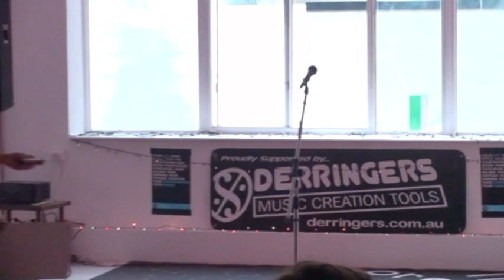‪'the nameless project' wink wink nudge nudge 006: Tessa Leon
Tessa Leon at wink wink nudge nudge Feb 11 2011 @ PaperStringPlastic
film by: Adam Carter

"for those that like a little foreplay for their Friday night, a seductive selection of Adelaide's best spoken word and performance poets take to the stage revealing the latest offering from 'the nameless project'. 'wink wink nudge nudge' explores with fingers and tongues: It, doing It, and all things related to It. hard. loud. controversial. toe curling. mind blowing. and we will respect you in the morning."

funded by SHine SA as part of Sexual Health Awareness Week